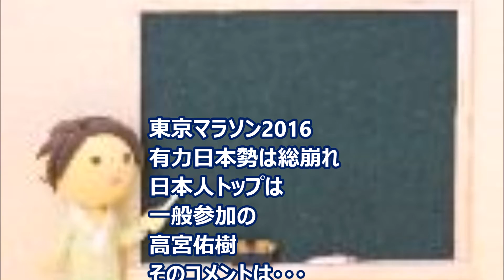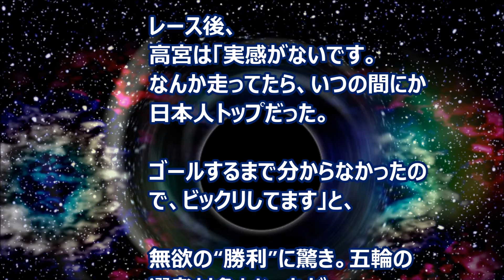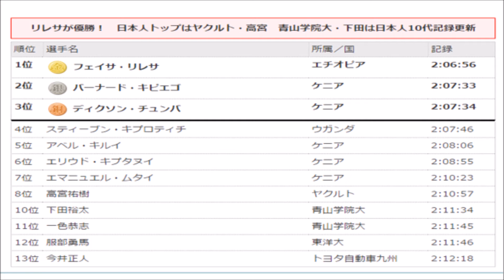東京マラソン2016 有力日本勢は総崩れ 日本人トップは一般参加の高宮佑樹 そのコメントは・・・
「東京マラソン　兼リオデジャネイロ五輪代表選考会」（２８日・東京都庁～東京ビッグサイト、４２・１９５キロ）
　リオ五輪を目指す日本男子マラソンにとっては、残念ながら凡戦となってしまった。
日本人トップは高宮佑樹（２８）＝ヤクルト＝の８位でタイムは２時間１０分５７秒。
日本人上位３人は五輪代表の選考対象となるもののが、軒並み低調なタイムに終わり、選出は厳しい状況となった。

引用：
文字ソース

黒板画像：無料写真素材　写真AC
背景画像：無料写真素材　写真AC